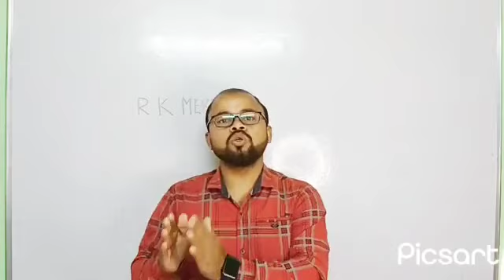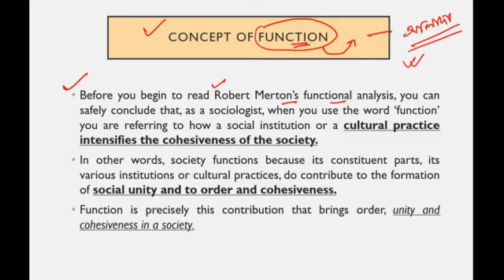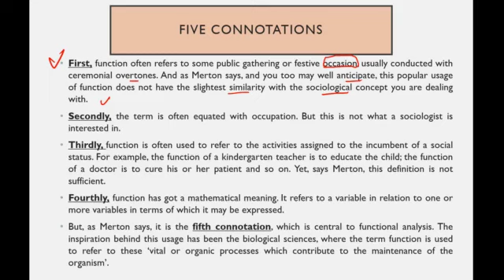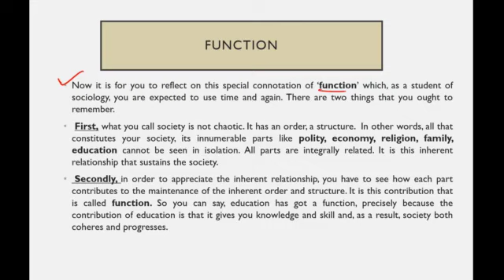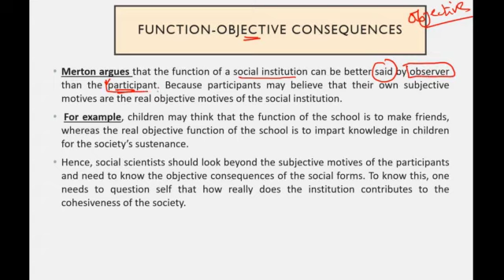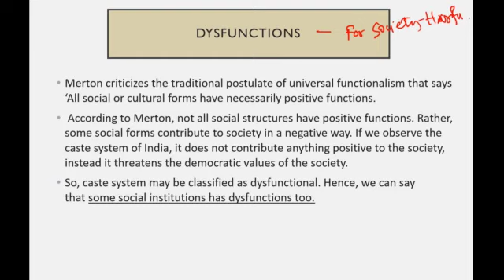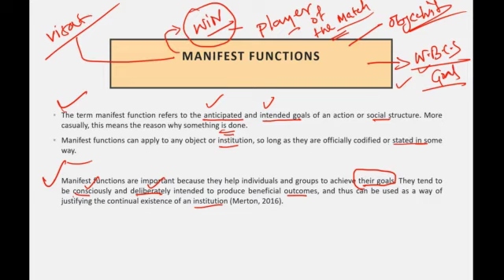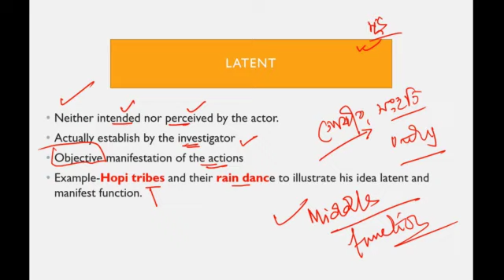WBCS & UPSC Optional Sociology||RK Merton Part-1|Functions, Dysfunctions Latent & Manifest Functions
Hi,  my name is Susanta Biswas and you are watching "only sociology" the one only destination for WBCS optional SOCIOLOGY. We provide free lecture video and suggestions for wbcs optional sociology in Bengali language.